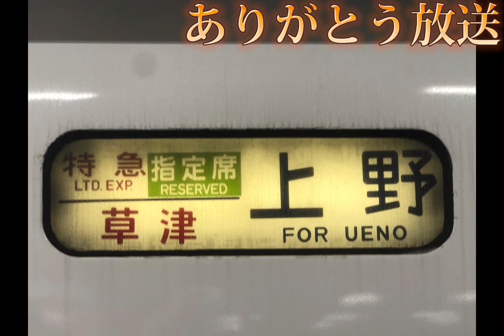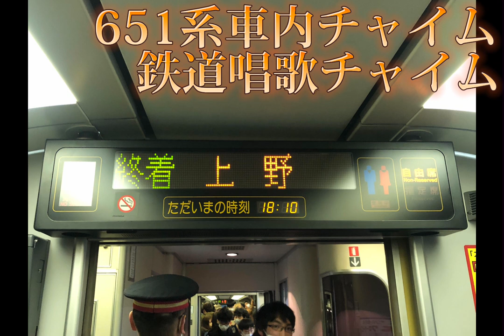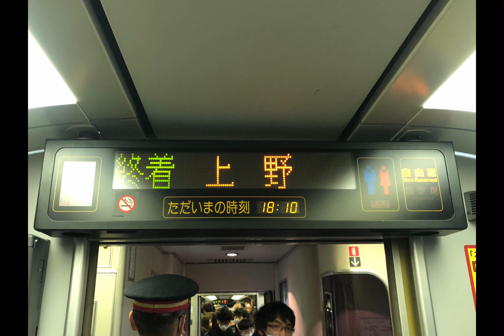【ありがとう放送】特急草津4号上野行き､ありがとう放送＋651系全車内チャイム